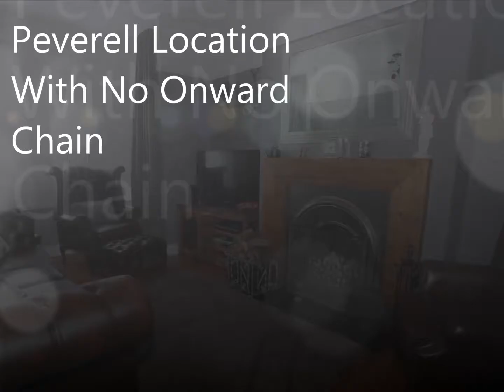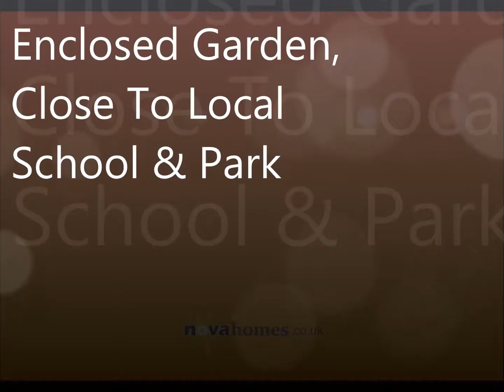trelawney road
THREE BEDROOM FAMILY HOME WITH ENCLOSED GARDENS, GREAT LOCATION CLOSE TO SCHOOLS AND PARK, EXTENDED LIVING SPACE WITH FITTED KITCHEN AND BATHROOM, LOFT SPACE, NO ONWARD CHAIN!